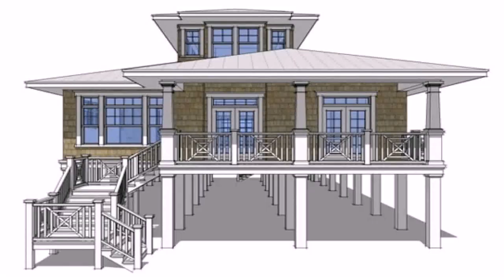Tiny Beach House On Stilts